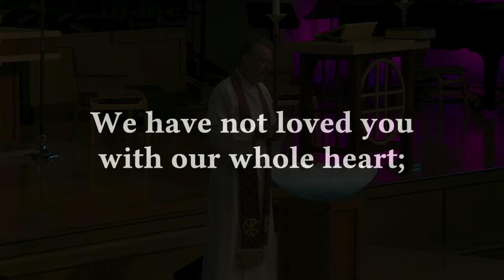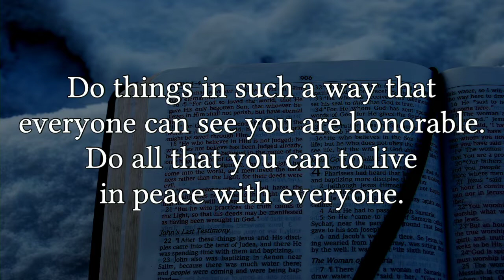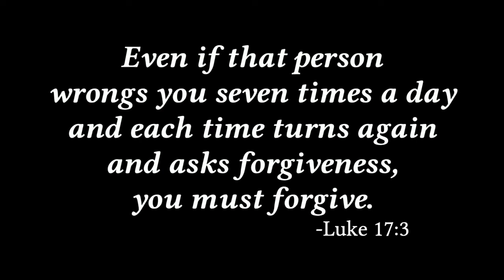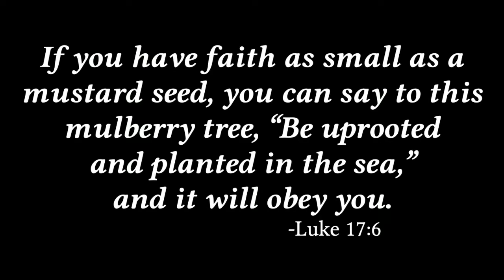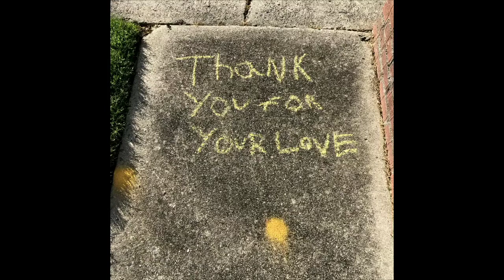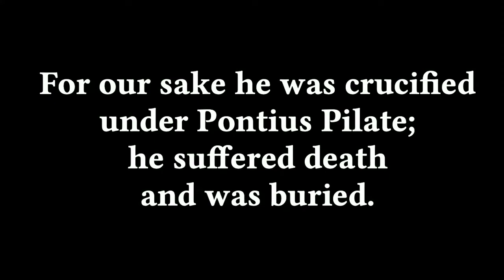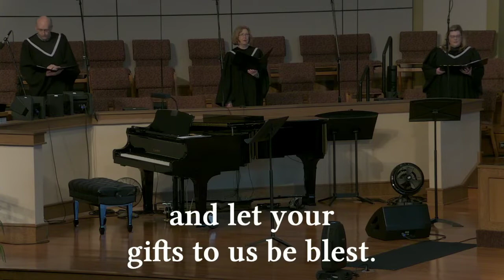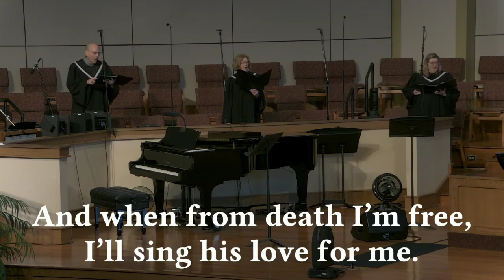Traditional 03/29/20: Break (it) Down: Blessing Our Enemies